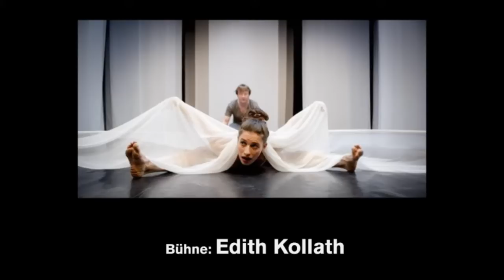Nur ein Hui - Trailer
Ein Stück Theatererfahrung für die Allerkleinsten -- ab 1 Jahr

Ein Ton, ein Rhythmus, eine Welle. Eine Schaukel, die schwingt. Ein Hin und Her, ein Auf und Ab, ein Atmen, ein Wiegen. Eine weiße Welt, in die sich auf einmal die Farben einmischen. Ein Mann und eine Frau, die singen und spielen, verschwinden und wieder auftauchen, musizieren und den Tönen einen Raum geben.
Mit „Nur ein Hui" führt das Theaterhaus Ensemble seine Erfahrungen mit der erfolgreichen Produktion „Anziehsachen" weiter und entwickelte ein zweites Stück für die Allerkleinsten Zuschauer. Die bildende Künstlerin Edith Kollath hat dafür einen Raum geschaffen, der ein eigenes Leben entfaltet und gemeinsam mit den Schauspielern dem Ganzen einen schwingenden Rahmen gibt.

Von und mit: Günther Henne, Uta Nawrath |Bühne: Edith Kollath | Licht: Hannes Höhler | Dramaturgie: Susanne Freiling | Foto: Katrin Schander |Familien, Kindereinrichtungen: ab 1 Jahr